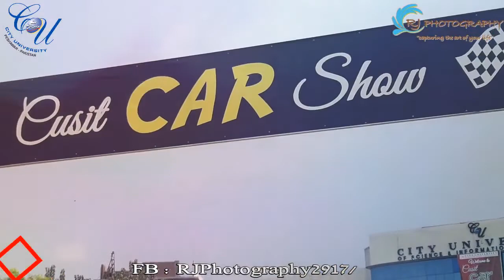Car Show At City University Peshawar Pakistan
First Ever Car show In City University Peshawar Pakistan...
By RJ Production